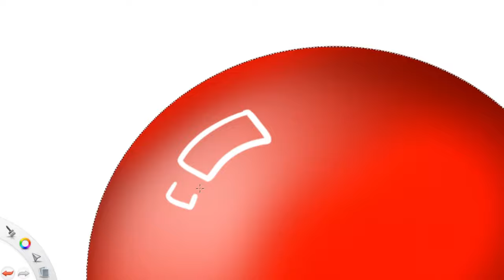Redrawing last year's Christmas Speedpaint | Christmas Ornament | Procreate vs. Sketchbook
Exactly one year ago in the Christmas season, I uploaded this little speed drawing. Long before the first recaps and other animation videos. Since I had time and inclination, I thought it would be a very nice idea to redraw my drawing from last year. In order to make it comparable, I tried to paint the Christmas tree ball as fast as last year's one.
have fun